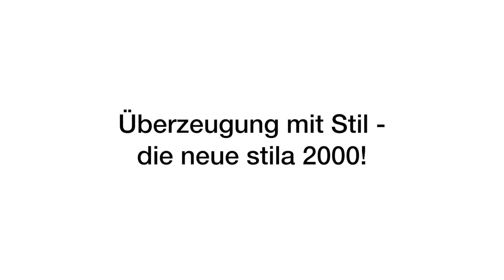Die neue stila 2000 | duka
stila | Traditionelle Systeme ausgedrückt in der Sprache zeitgenössischer Architektur.